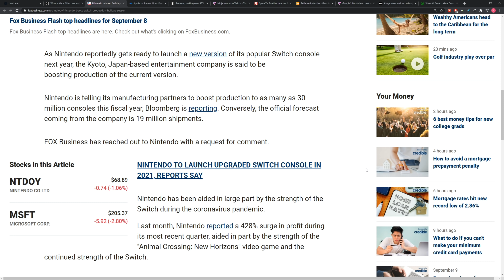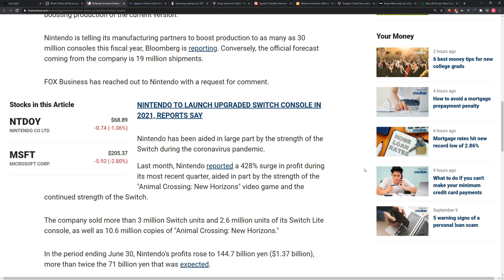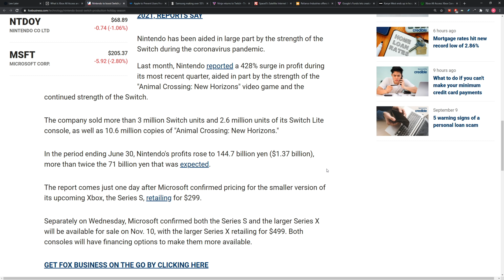Nintendo BOOSTING Switch Production...